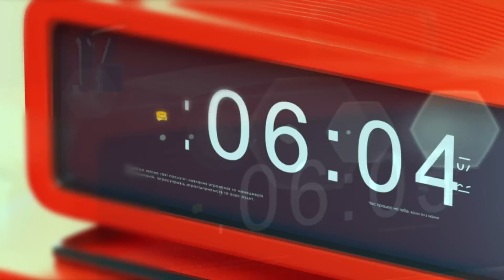Як з соломи зробити добрива?